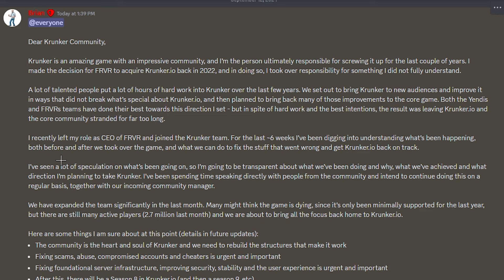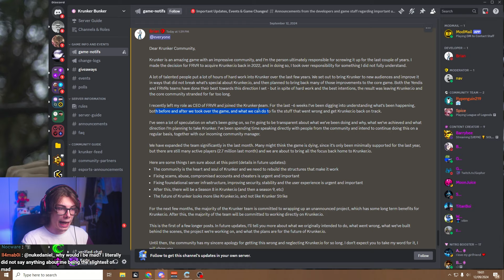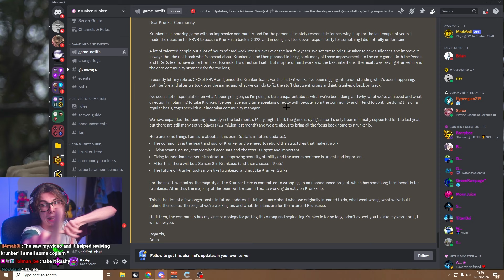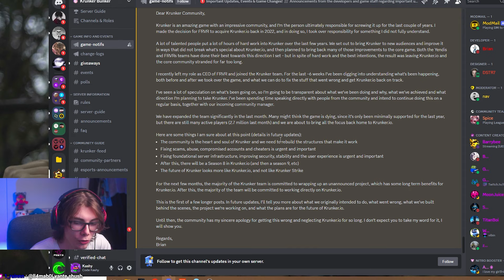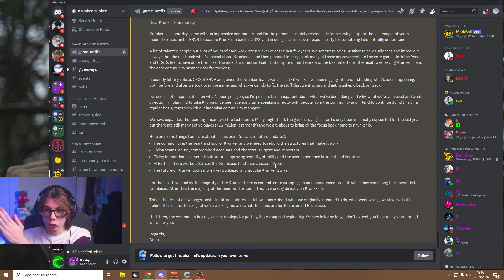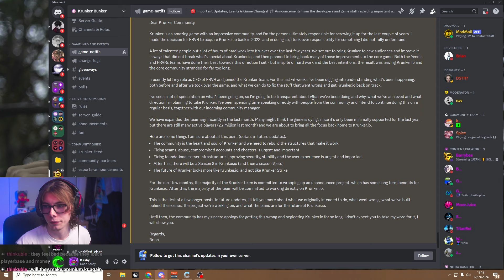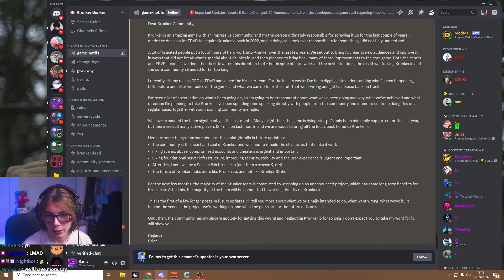Krunker.io is SAVED!? (NEW SEASON CONFIRMED!)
Krunker.io acquired by FRVR previously owned by Sidney deveries has new season 8 krunker.io new announcement, krunker new staff and new krunker devs to fix krunker and bring krunker season 8 out with new krunker skins in a new krunker update coming 2024 krunker updating with new seasons, fixes and free kr.